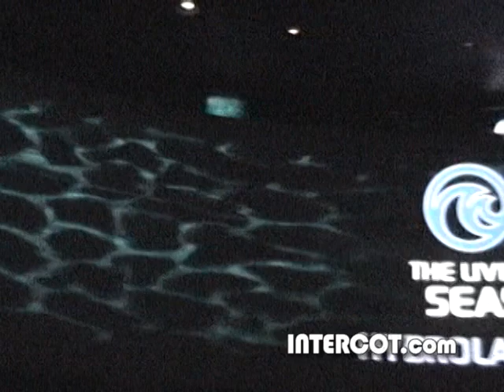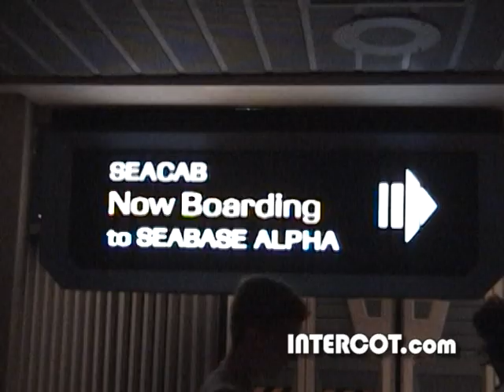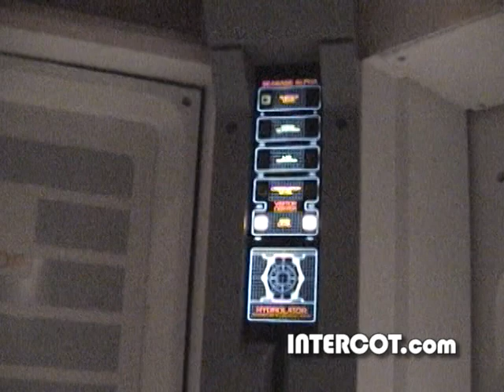INTERCOT: The Living Seas - Preshow Movie, Hydrolators & Sea Cabs - 2000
- one of the Internet's largest and oldest Walt Disney World vacation planning websites!

Video pre-nemo update of the Living Seas at Epcot.  Included is the Preshow Movie (... and it rained, and rained, and rained - please excuse the flicker), Hydrolators, Sea Cabs and then Hydrolators again to bring you to the surface